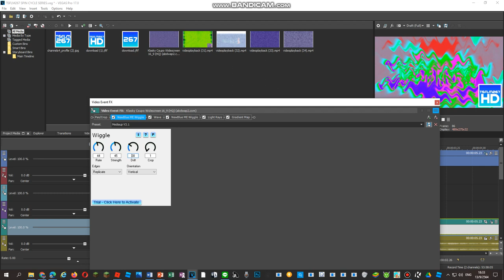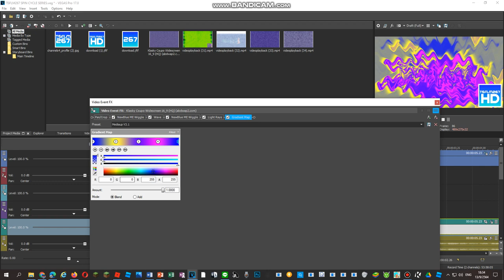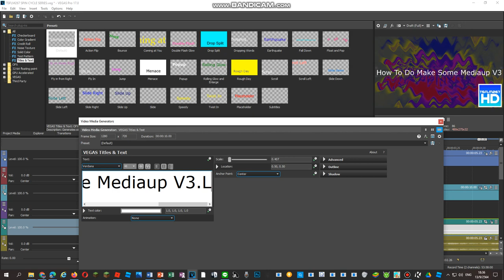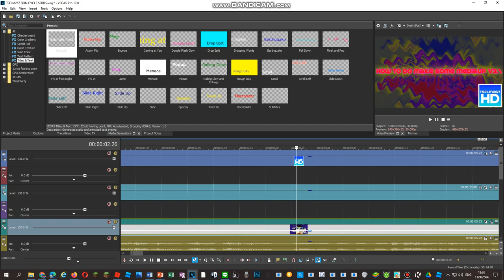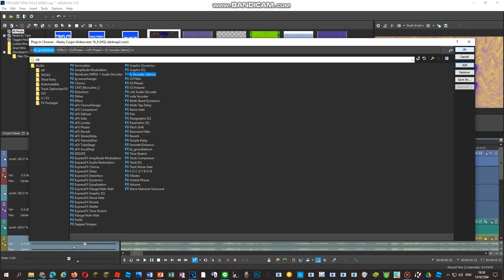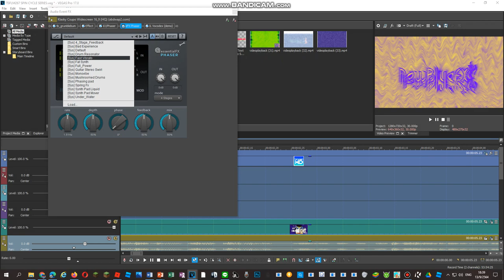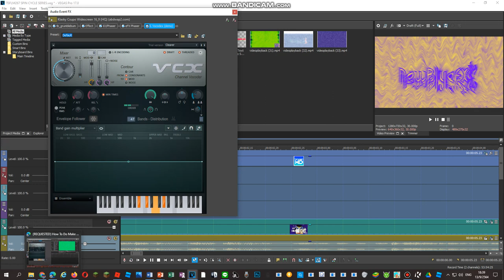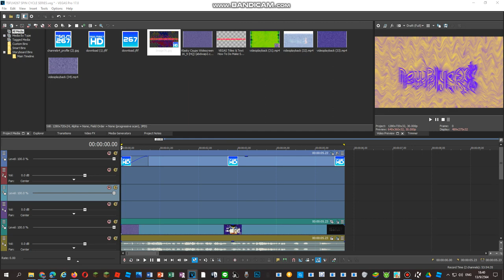How To Do Make Some Mediaup V3.1